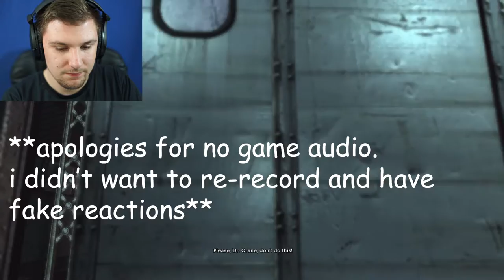BATMAN VS BANE | Batman: Arkham Asylum #3